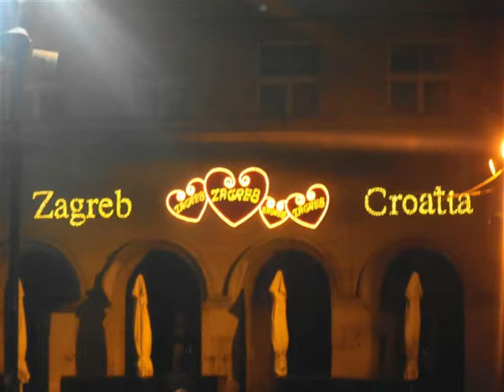Ljubljana Summer School- Take the Best from East & West 2012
Ljubljana Summer School 2012

University of Nottingham students apply for next year's summer school!

The songs used are:

Summer Paradise ft. Sean Paul - Simple Minds
Balada (Tribute to Gusttavo Lima) - Mikael Del Lago

Thanks to Szilvia Erdos and others for photos.